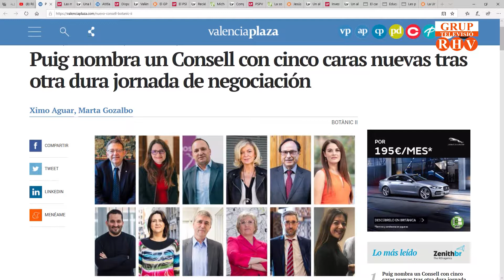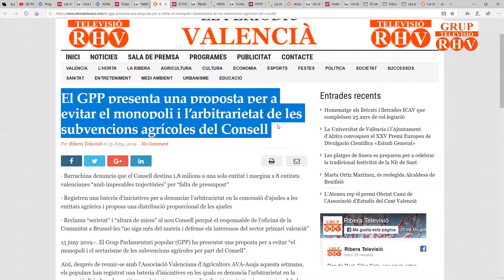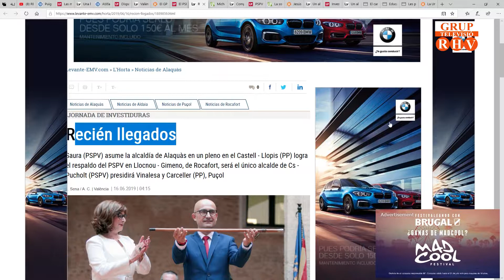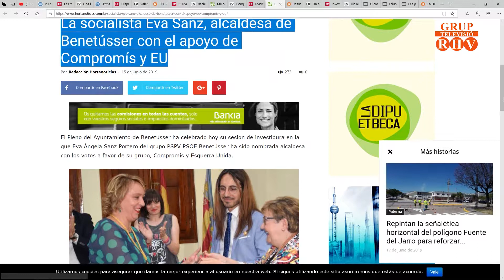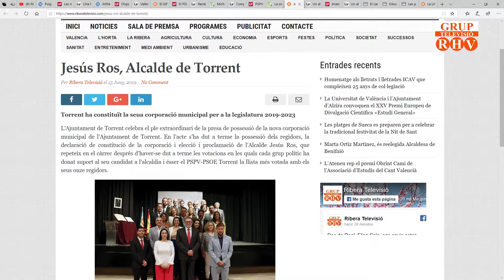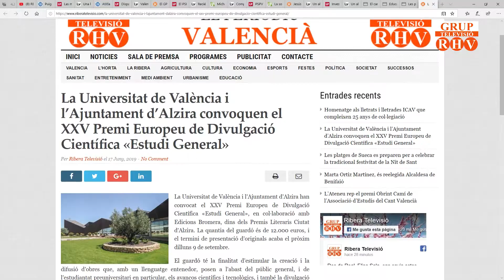2019 /06 / 17 - Titulars de Premsa